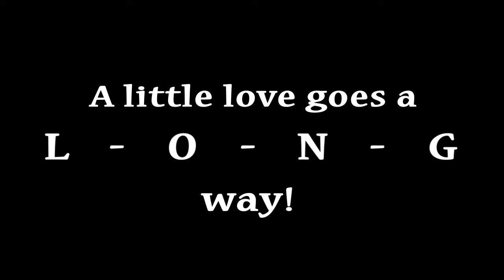Ike: Shih Tzu mix, 3 yrs. male, 12 lbs.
Ike was adopted and now lives in his forever home.